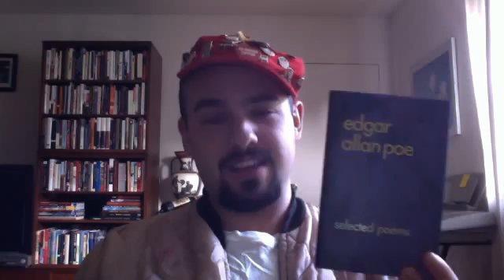Mojo Johnson: May 21st is a Falsity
Mojo doesn't believe the world will be ending any time soon.